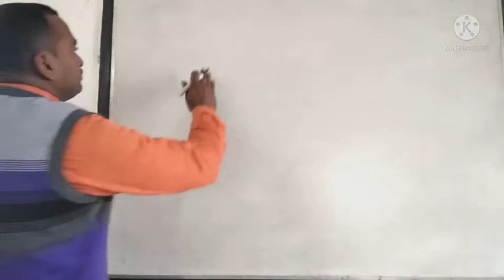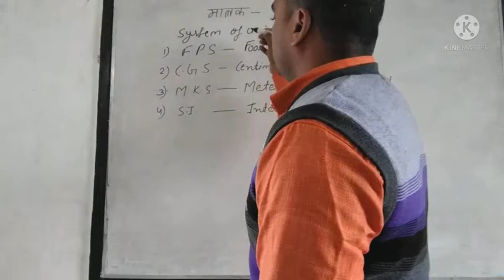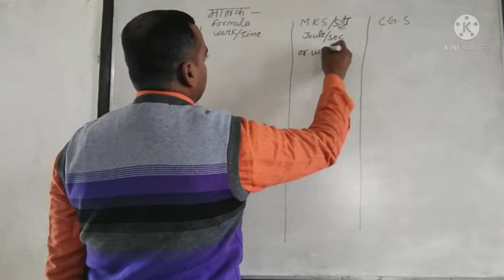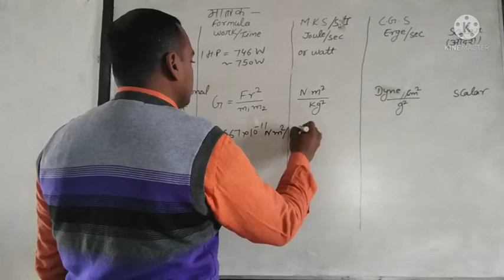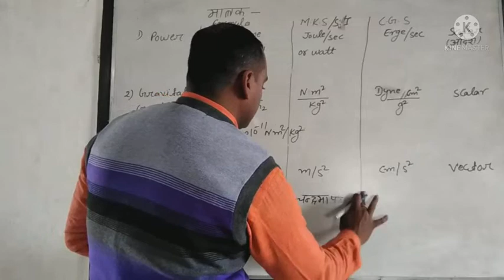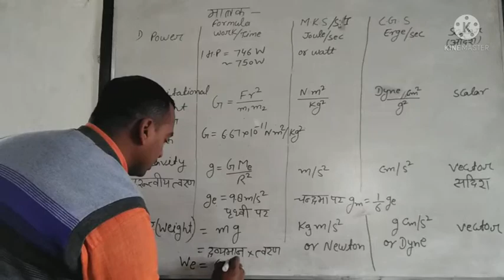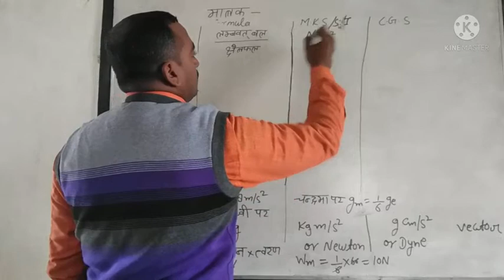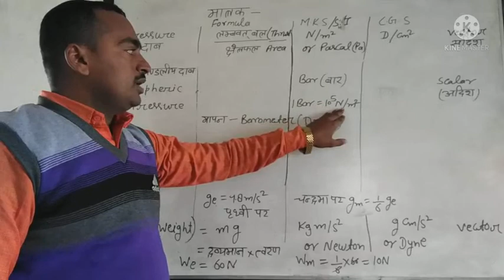units of power, Gravitational constant , Gravity, weight, pressure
units of power, Gravitational constant, Gravity, weight, pressure atul Pandey classes for general science cbse 9,10 physics